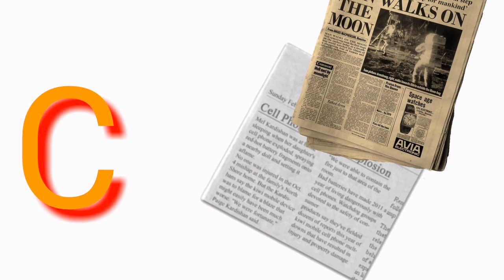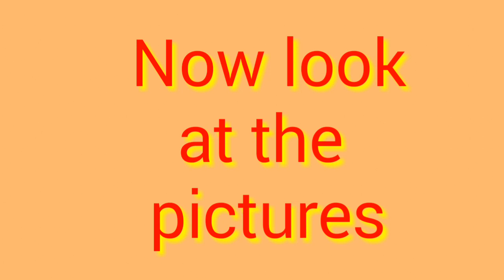ZNO PRACTICE // LISTENING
If you want to get supplementary material (wordwall ,PPTX) , contact with me